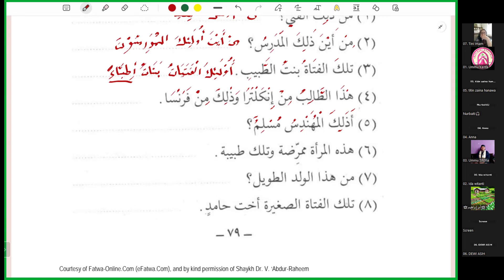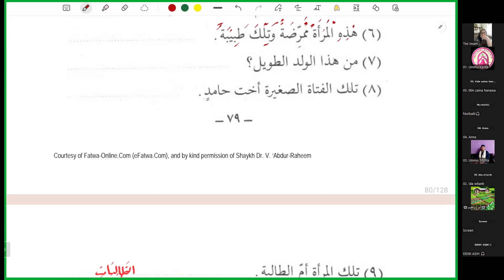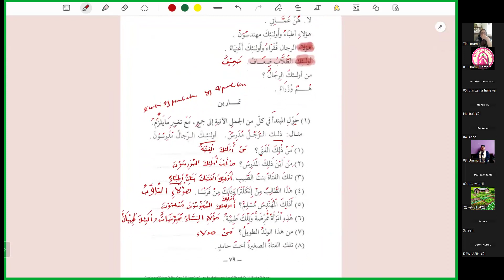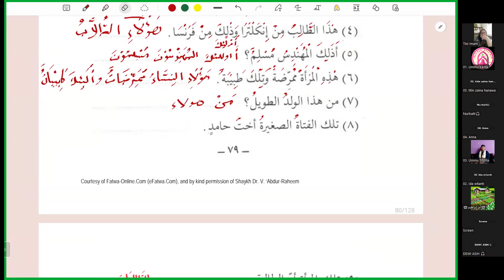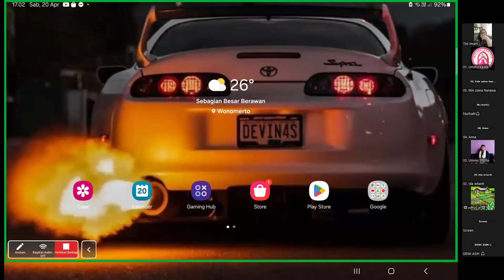Dars 13, Tamarin 6-7 bersama Ustadzah Ummu Ibrohim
🟢(2) Bahasa Arab Durusul Lughah